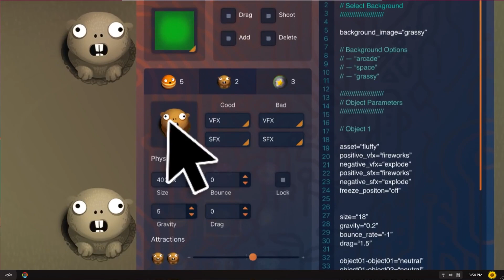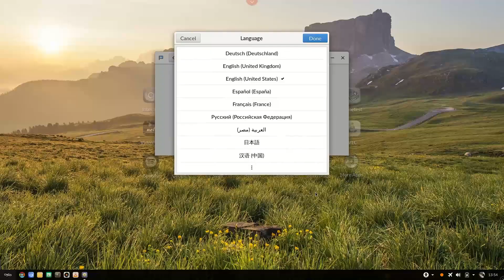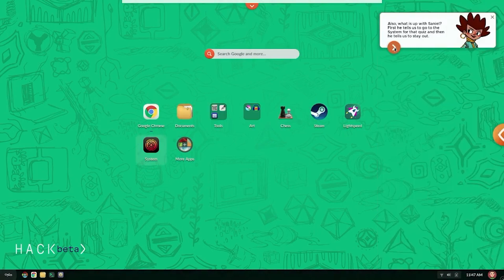Endless OS - Teaches Kids Game Development